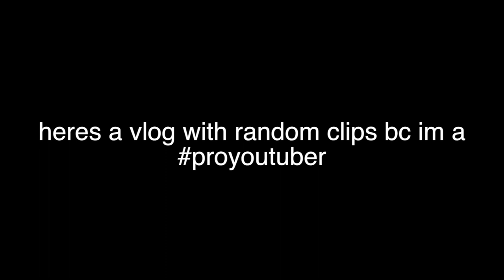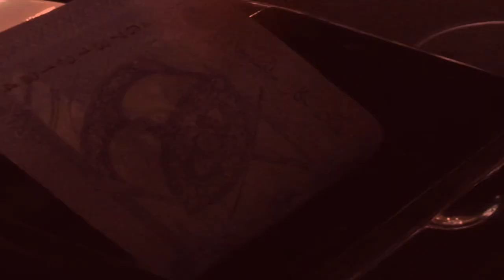WORST CARPOOL KARAOKE *warning u will be deaf*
HAHA
SECOND CHANNEL!!! (which i RARELY post thx)